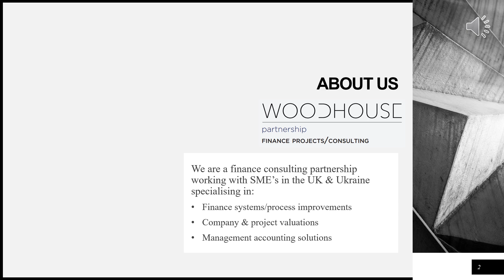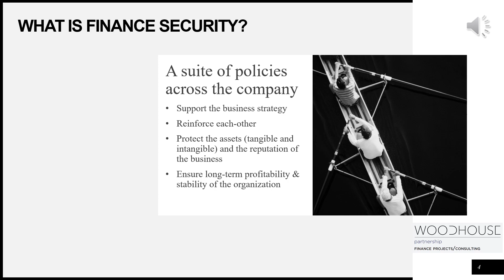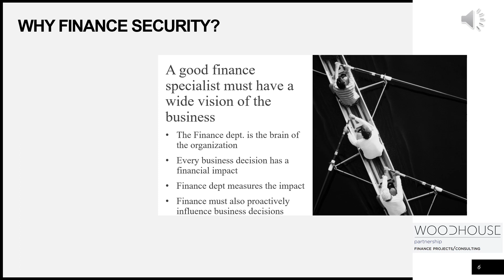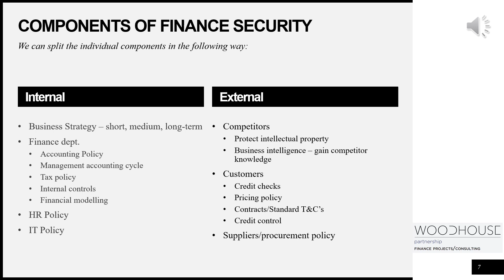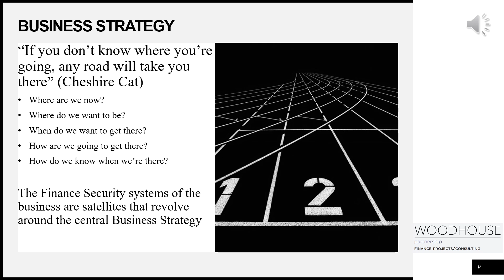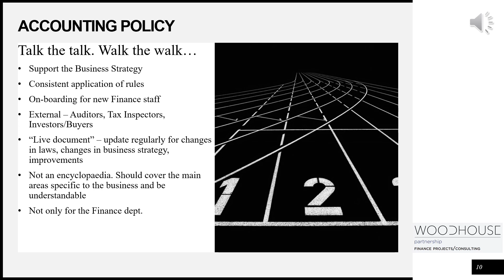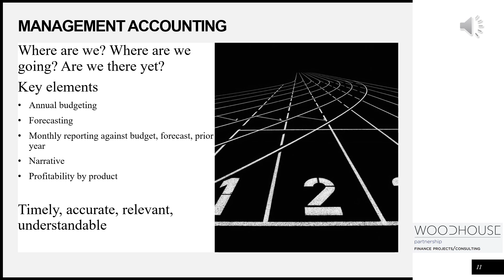“Finance Security Systems for SME’s”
ICFM UK Ukraine & ICB UK Presentation video  “Finance Security Systems for SME’s” with Tim Woodhouse MBA, ACA, and Olena Woodhouse ICFM, the Woodhouse Partnership, London, Winners Luca Awards ICB Global & ICFM Global.
Presentation in English 🇬🇧
Financial security and advice for action together with Tim Woodhouse.
🔝 Main theses:
📌 What is finance security❓
A suite of policies across the company :
• Support the business strategy
• Reinforce each- other
• Protect the assets ( tangible and intangible) and the reputation of the business
• Ensure long-term profitability & stability of the organization
📌 Why finance security ❓
A good finance specialist must have a wide vision of the business:
• The Finance dept. is the brain of the organization
• Every business decision has a financial impact
• Finance dept measures the impact
• Finance must also proactively influence business decisions
📌 Component of finance security
We can split the individual components in the following way:
👉 Internal :
• Business- strategy - short, medium , long term
• Finance dept
• Accounting policy
• Management accounting cycle
 • Tax policy
 • Internal controls
 • Financial modeling
 • HR policy
  • IT policy
👉 External :
  • Competitors
  • Protect intellectual property
  • Business intelligence - gain competitor knowledge
 • Customers
 • Credit checks
 • Pricing policy
• Contracts/ Standard T&C’s
• Credit control
• Suppliers/procurement policy
📌 Business Strategy “If you don’t know where you’re going, any road will take you there “ Cheshire Cat
 We are we now❓
Where do we want to be ❓
When do we want to get there❓
How do we know when we’re there❓
The Finance Security systems of the business are satellites that revolve around the central Business Strategy.
📌Accounting Policy
Talk the talk . Walk the walk…
• Consistent application of rules
• On-boarding for new Finance staff
• External- Auditors, Tax Inspectors, Investors/ Buyers
• “Live document”- update regularly for changes in laws, changes in business strategy, improvements
• Not an encyclopedia. Should cover the main areas specific to the business and be understandable
• Not only for the Finance dept.
🫵 Management accounting
Where are we ❓ Where are we going❓ Are we there yet❓
🔐 Key elements:
• Annual Budgeting
• Forecasting
• Monthly reporting against budget, forecast, prior year
• Narrative
• Profitability by product
Timely, accurate, relevant, understandable
Copyright and intellectual rights of video - presentations Woodhouse Partnership Finance project/ consulting  UK 🇬🇧
 About us Woodhouse
We are a finance consulting partnership working with SME’s in the UK & Ukraine specialising in:
• Finance systems/process improvements
• Company & project valuations
• Management accounting solutions
We are open to partnership with you.
Best wishes Tim Woodhouse and Olena Woodhouse
Listen and Look more YouTube
We thank to Tim and ОLena for their excellent advice, for their activity and participation in all ICFM Global and ICB Global projects 🇬🇧🌍
Special thanks to Tim for his many years of participation as an independent expert of the Department of ICFM UK Ukraine & ICB.
Thank you for your sincere help and support to people and Ukraine during the war.
See you in London in November for Global Week, the Summit & Luca Awards, The Park Plaza Westminster and the Parliament UK VIP business meeting
Join us in the New Project and let us communicate with you throughout the year on webinars from ICFM UK Ukraine and ICB "We think globally, we act locally together"
Join us ❗️Welcome to the new free webinar on July 07, 2023.
Meet the incredible next professional with the main topic of our modern life:
🔝New webinar How our health affects our profession and life : The most effective way to prevent any disease is Prevention. The importance of timely care with Natalia Spizhenko, Ph.D., gynecologist. Founder and CEO of the oncological and radiosurgical center “Spizhenko Clinic “ Клініка Спіженко Онкологічний центр practice in Eastern Europe & Europe 🇪🇺 Winner Luca Awards ICB Global & ICFM Global in London, Speaker and participant of world global conference and Summit.
Presentation language is English 🇬🇧
Together, we multiply the accounting of our assets in professional succes We will talk during 2023 on various topics on many issues, with the participation of Ukrainian experts and our global partners from Eastern Europe and EuropeLet's talk with you to New Project free Webinars by ICFM UK Ukraine & ICB
“ We think globally, we act locally together”.
Follow our Announcements, Join and participate in Webinars2023 with International network ICFM Global & ICB Global
Registration for participation in free Webinars 2023 for representatives of Ukraine Leave an order on the website in the right corner
KEEP CALM and HIRE a ICB & ICFM & All partners ICB Global Institute of Certified Bookkeepers